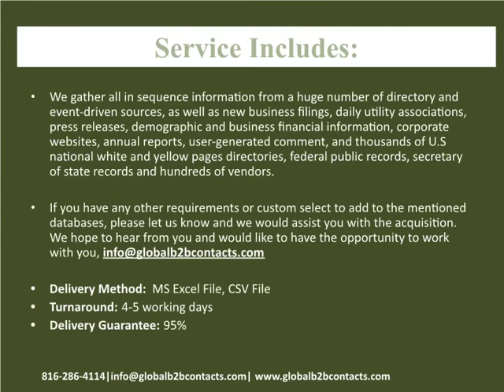Ireland Apparel, Textile Products Manufacturing Executives Leads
Our superior quality Marketing Lists of Apparel and textile makes it possible for marketers to keep their campaigns safe of email bounces, returned emails etc. Since our Apparel and textile Mailing Lists are all updated, verified and opt-in, it enables you hassle-free access to decision makers and top-level executives who can influence the decision making process.